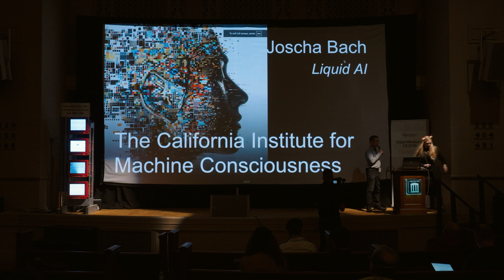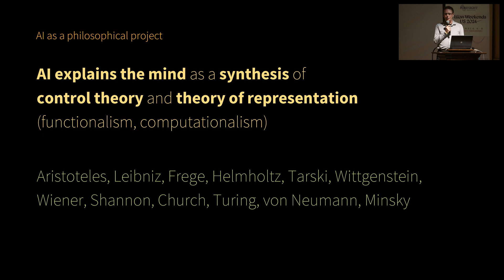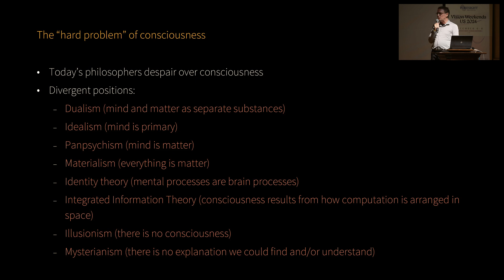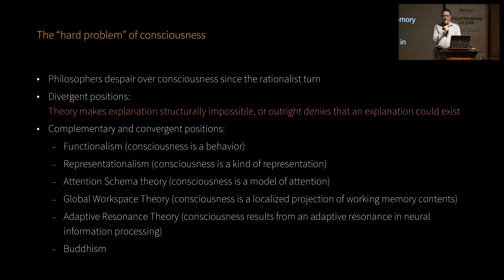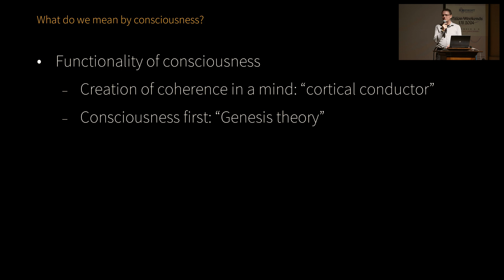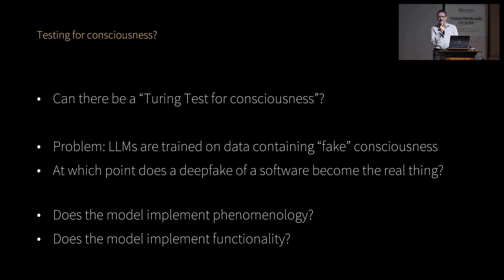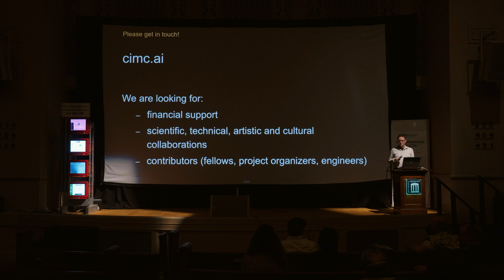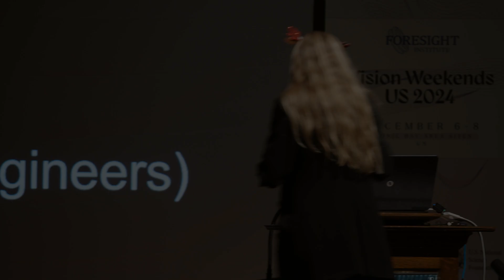Joscha Bach | California Institute for Machine Consciousness @ Vision Weekend US 2024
*This video was recorded at Foresight's Vision Weekend 2024 in The Bay Area, California*

Our Vision Weekends are the annual festivals of Foresight Institute. Held in two countries, over two weekends, you are invited to burst your tech silos, and plan for flourishing long-term futures. Come for the ideas: join the conference, unconference, mentorship hours, curated 1-1s, demos, prize awards and much more. Stay for fun with new friends: join for the satellite gatherings, cyberfuture dinners, tea services, costume closets, interactive art, secret dance parties, and surprise experiences.

This year’s main conference track is dedicated to “Paths to Progress”; meaning you will hear 10+ invited presentations from Foresight’s core community highlighting paths to progress in the following areas: Long-term History & Flourishing Futures, Longevity, Rejuvenation, Cryonics, Molecular Machines, Computing, APM, Neurotech, BCIs & WBEs, Cryptography, Security & AI, Energy, Space, Expansion, Funding, Innovation, Progress.